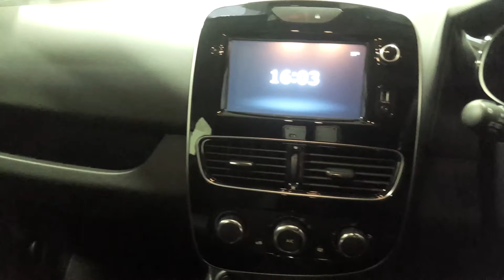181KE3381 - 2018 Renault Clio IV DYNAMIQUE NAV 1.2 PETR